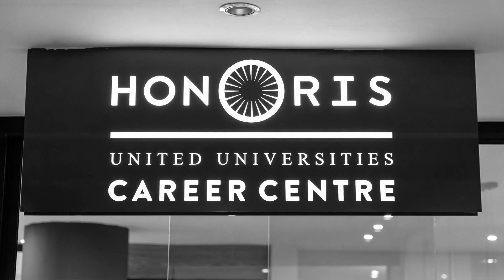MANCOSA Launches the Honoris Career Centre